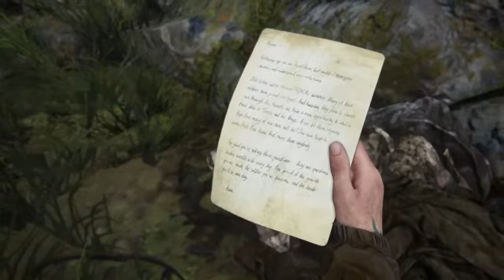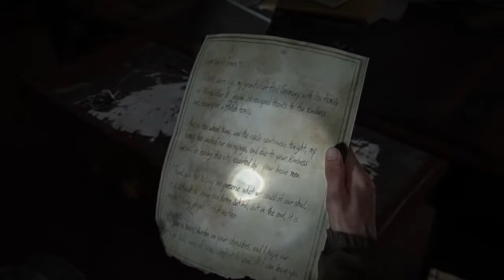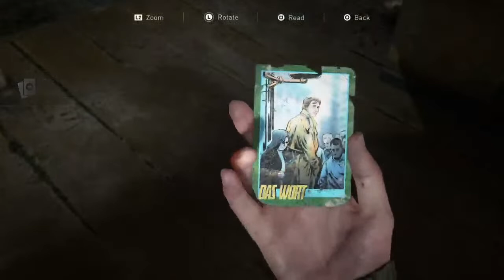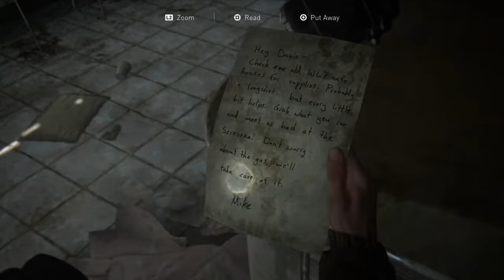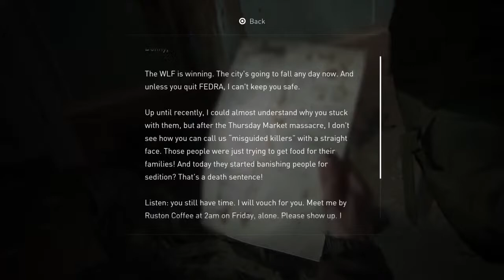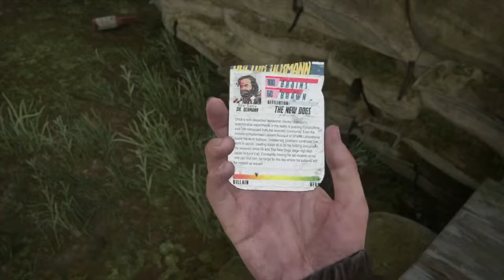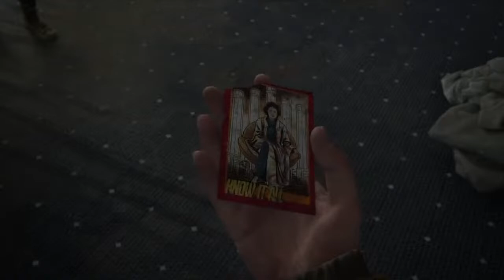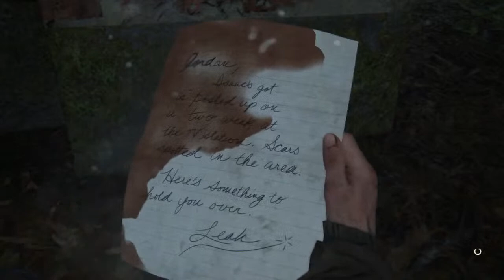The last of us 2 First ever playthrough